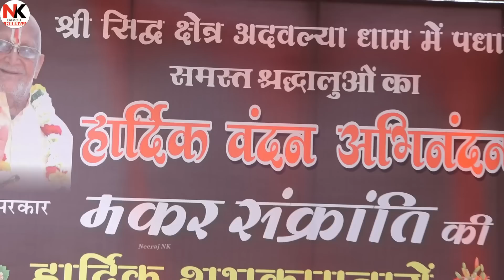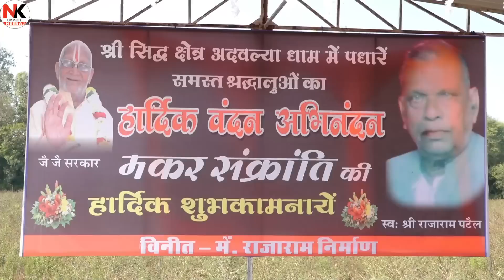Desi rai | देशी राई | सिद्ध क्षेत्र अदवल्या धाम • ऐसी प्रीत ने करो दिल रोबे दोइ नैना •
More Hits Songs :-